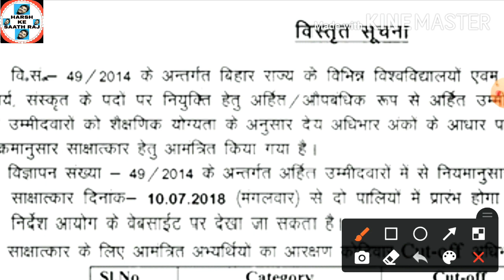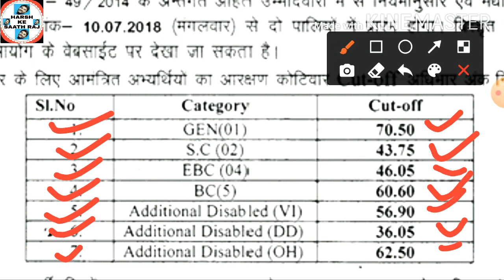Bihar assistant professor vacancy-2020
UGC-NET PAPER-1

BPSC

BPSC-66th